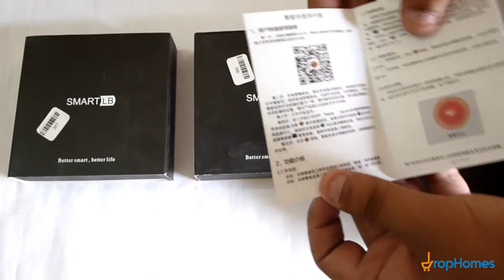LEATHER WALLET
Note: The main function of this product does not work properly, but still, it is a beautiful high-quality leather wallet!
so we are decreasing the price and only charging the price for the leather wallet.

The Amazing Smart Leather Wallet

With the Smart Leather Wallet, you do not have to ever imagine the hassle of losing your wallet. All the aggravation of canceling cards, reapplying for id’s and not to mention losing your hard-earned cash. That will never happen with the Smart Wallet. With the Smart Leather Wallet, as soon as your wallet is within a certain distance, a notification alarm is sounded. Using the Global Tracking GPS App on your smartphone, you can track the wallet in minutes.

With the built-in power bank, you never have to worry about your smartphone battery leaving you in the lurch again. With the Smart Wallet, you can charge your smartphone anywhere.